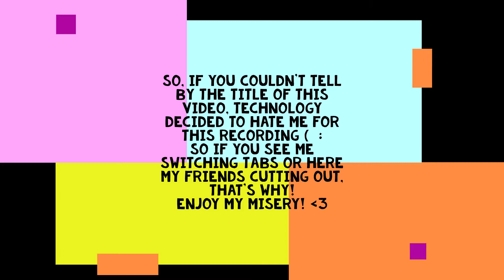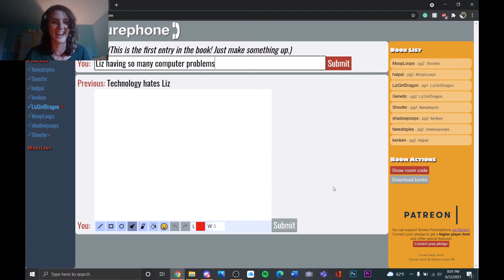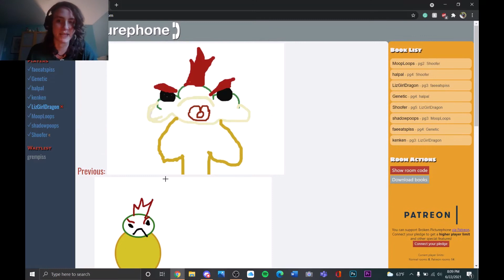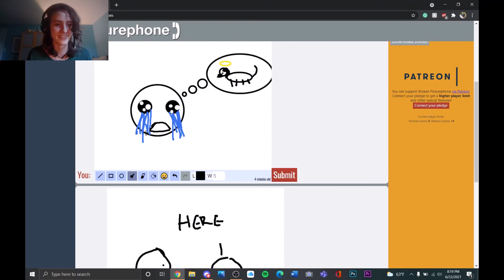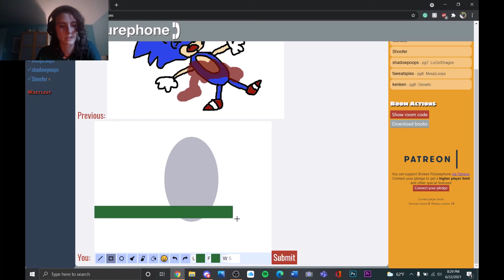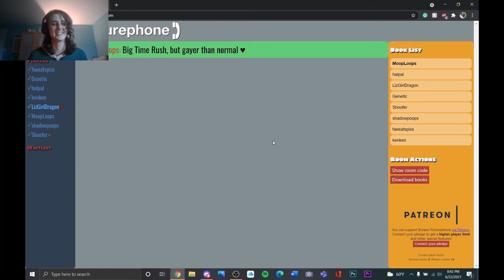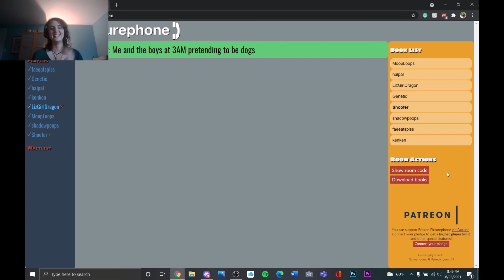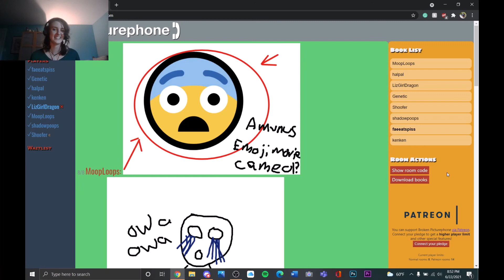We try to play BPP but my computer hates me || Broken PicturePhone #1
Hello friends! Welcome back to my little corner of the Internet!
I finally got a chance to play Broken Picture Phone with my friends and record it for y'all! Although, my computer definitely didn't want me to... I don't know what was going on but my OBS, Discord, and File Explorer had it out for me during this recording session D: But if you liked this and want to see more, leave a like and comment down below!
(Also thank you to Maple for the wonderful thumbnail :P)

Gen
Halle
Ken

•Music credit•
Intro: “Evergreen” - Morgan Kibby
Background: "This Is Not A Ballad" - True Cuckoo